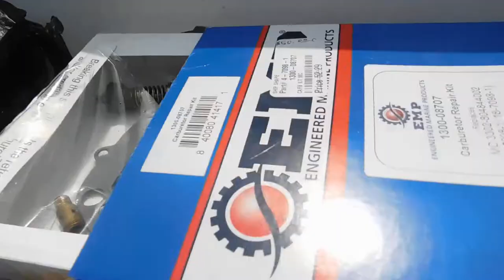Ebbtide Final 5 9 22